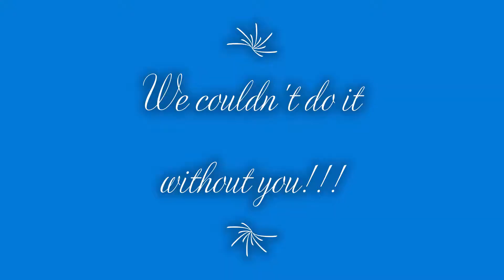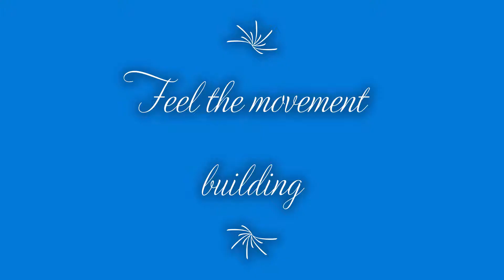Put your 1's up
This video was featured as a wrap-up hi-light reel at our
Aug. 2019 Fundraiser.